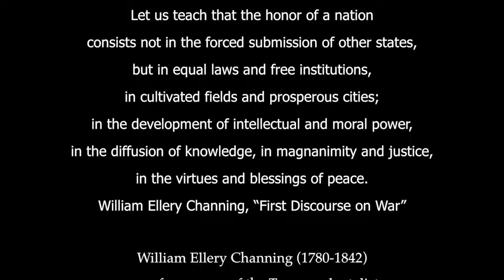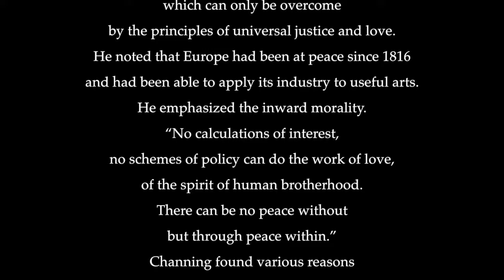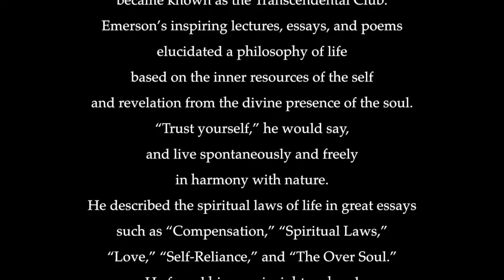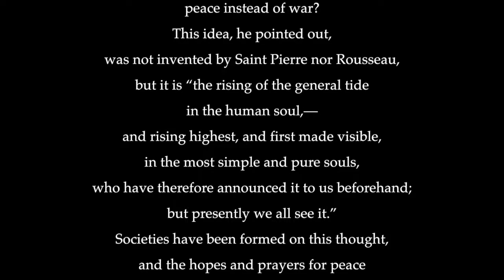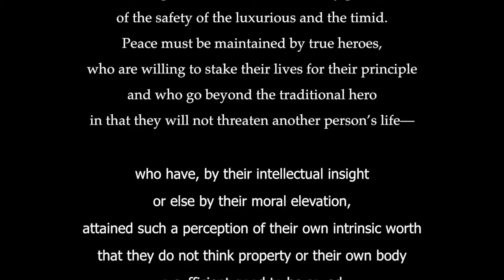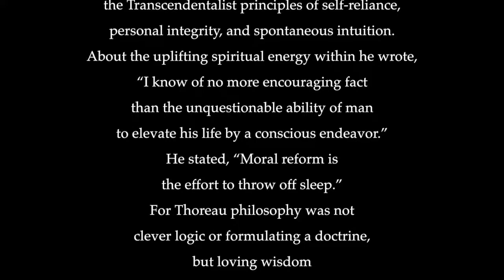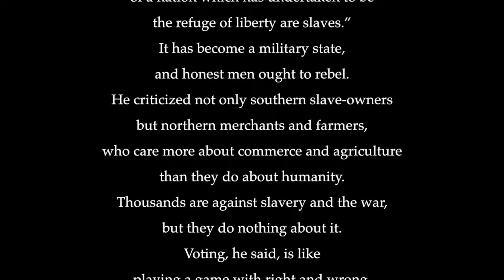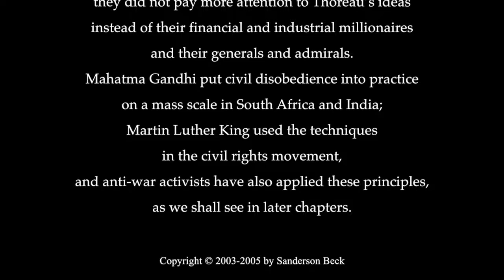Emerson and Thoreau by Sanderson Beck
Sanderson Beck tells the stories of the Unitarian William Ellery Channing and his "Discourses on War, the peace ideas of the Transcendentalist Ralph Waldo Emerson and his friend Henry David Thoreau who wrote "Civil Disobedience."